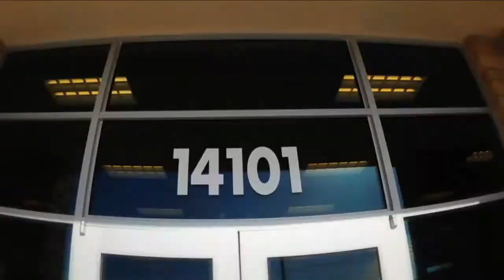Leather Furniture San Antonio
Texas Leather Furniture and Accessories
1602 N. Loop 1604 West #109